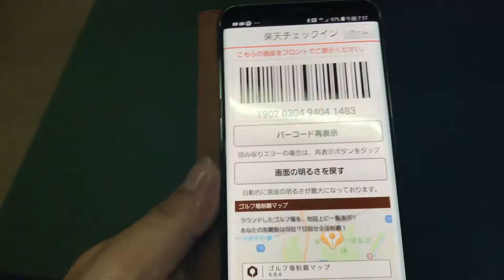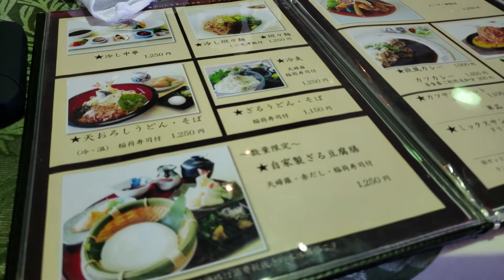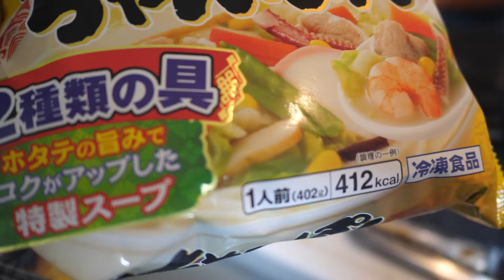【VLOG#307】台風が迫る中ゴルフに行ってGalaxy S9+でスーパースローモーション撮影に挑戦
Galaxyのスーパースローモーションでスイングをかっこよく撮りたいんですが、なかなかうまくいかないもんですねｗ

　Panasonic DMC-LX100-K

    Panasonic DMC-GH4

　Zhiyun Rider-M